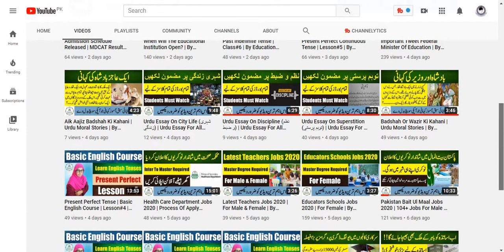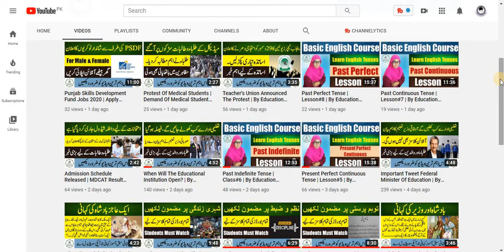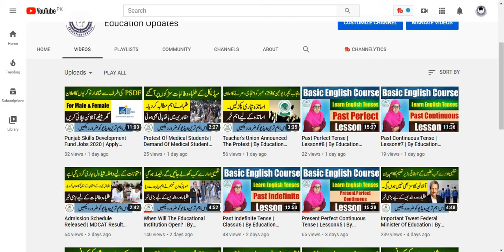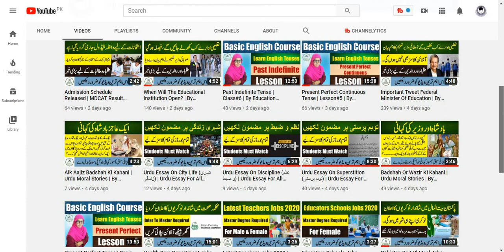Latest News For Exams 2021 | Vacations Schools & Colleges 2021 | By Education Updates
Hi...!